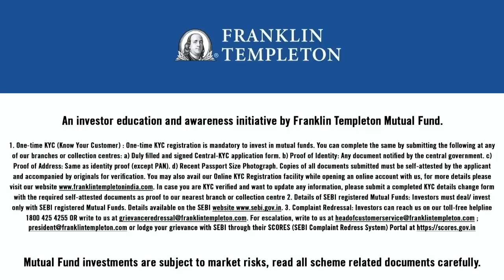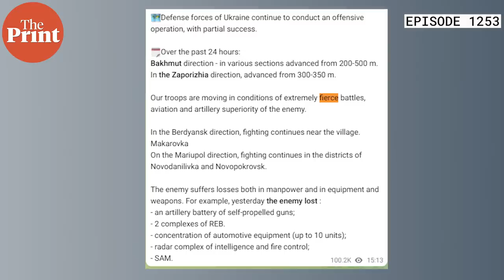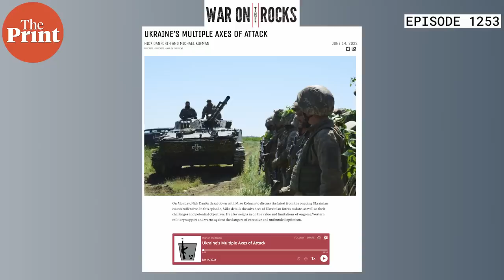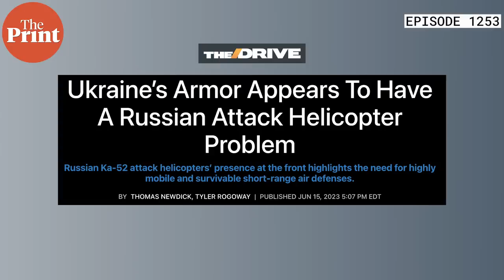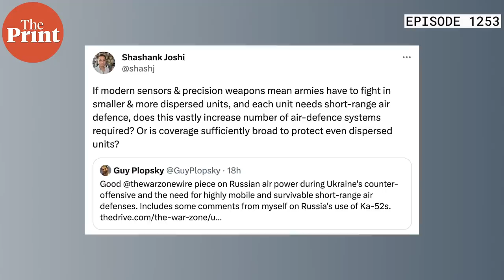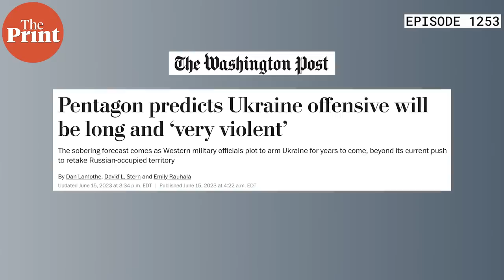Ukraine’s counteroffensive, Russian defence & 10 battlefield highlights on how a ‘hi-tech’ war looks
The Russia-Ukraine war has now been on for 16 months and counting. Where do things stand for the conflict, which the US Pentagon has predicted will stretch long and be “very violent”? In Ep 1253 of Cut The Clutter, Editor-in-Chief Shekhar Gupta sums up the current status of the war in 10 pointers that delve into Ukraine’s “counteroffensive”, the sophisticated technology at play in the conflict (drones, loitering munitions, surface-to-air missile defences), and explain how the hunter has become the hunted.